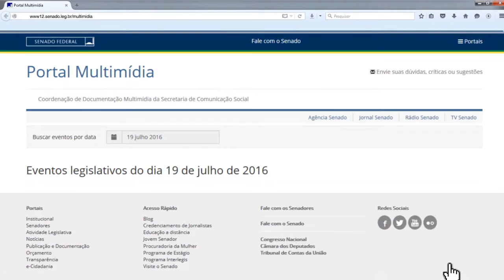Novo Portal Multimídia do Senado permite baixar vídeos do Plenário e das comissões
Já está no ar o novo Portal Multimídia do Senado Federal. Nele, qualquer pessoa pode acompanhar os trabalhos legislativos do Plenário e das comissões, gravados pela TV Senado e pela Rádio Senado. Para acessar o Portal Multimídia, basta digitar e escolher a data do evento que se quer assistir. É possível ver o vídeo completo ou apenas trechos selecionados, assim como baixar os vídeos.